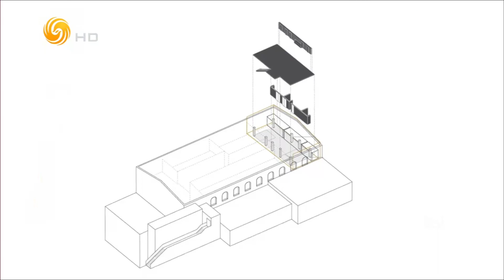《设计家》藝術空間 舊禮堂改造的工作室 20190327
本期看點：
設計師董灝說到設計理念：“作為一個建築設計師，那麼我們對於我自己辦公室的理解和要求是，它是一個既活潑又有專業性一個完美的空間。”

建築設計是我們與社會和生活互動的一種方式。 ──董灝

《設計家》邀請全球各領域頂尖設計師解讀他們的新銳作品，呈現高端設計與普羅生活的聯繫。節目密切關注國內外頂級設計大展，第一時間傳遞設計新風向。